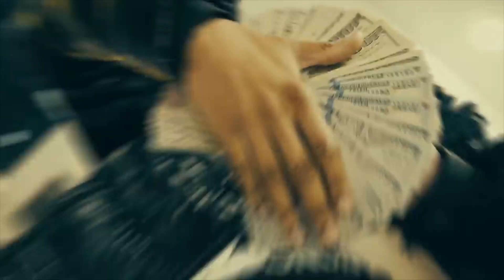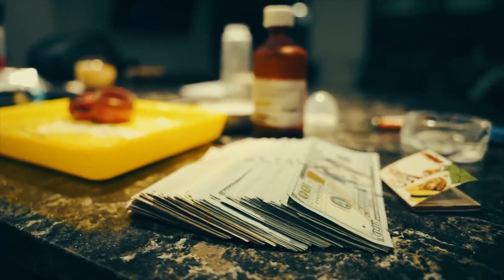[FREE]YEAT X TRIPPIE REDD X KANKAN RAGE TYPE BEAT "SHOKEM"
By Wave
Download the beat on beat stars fore FREE

IMPORTANT

This beat is free for non - profit/personal use only.  For profit use you MUST purchase a lease.  You MUST credit the producer in the title (prod. by Wave Beats).  The free version of this beat is NOT allowed for streaming on platforms such as Apple Music and Spotify.

Socials